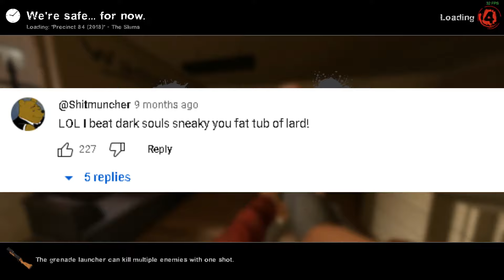"dark souls 3 SUCKS and takes NO SKILL!"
In this video we go over a discussion of dark souls 3 and how it apprently takes "NO SKILL!" to play or memorize boss moves!